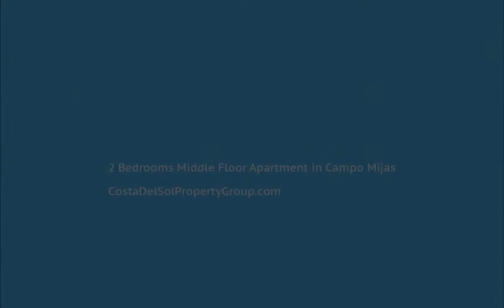2 Bedrooms Middle Floor Apartment in Campo Mijas, Costa Del Sol FOR SALE &euro; 114,700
2 Bedrooms Middle Floor Apartment in Campo Mijas, FOR SALE &euro; 114,700Middle Floor Apartment, Campo Mijas, Costa del Sol.
2 Bedrooms, 1 Bathroom, Built 83 m².

Setting : Country, Close To Golf, Close To Port, Close To Sea, Close To Schools.
Orientation : South.
Condition : Good.
Climate Control : Fireplace.
Views : Mountain.
Features : Fitted Wardrobes, Private Terrace.
Kitchen : Partially Fitted.
Garden : Communal.
Security : Entry Phone.
Utilities : Electricity, Drinkable Water, Telephone.
Category : Bargain, Cheap, Holiday Homes, Investment, Repossession.Fitted Wardrobes;Private TerraceCountry;Close To Golf;Close To Port;Close To Sea;Close To Schools To view and enquire about this property please